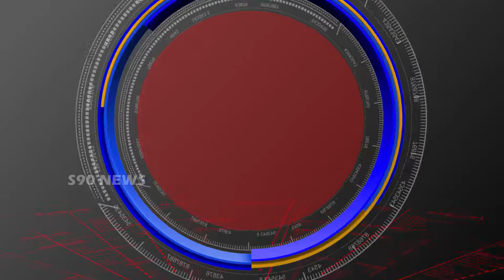SURYAPETA // శ్రీరంగపురం గ్రామంలో మంచినీటి బోరు ప్రారంభం //S90 NEWS CHANNEL